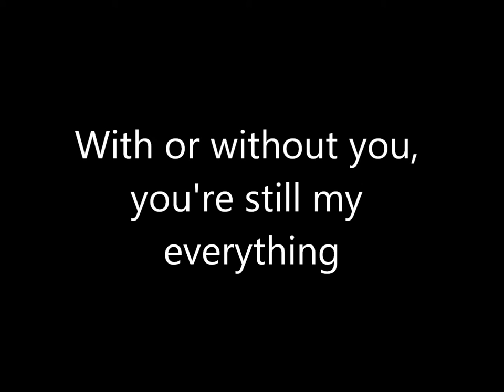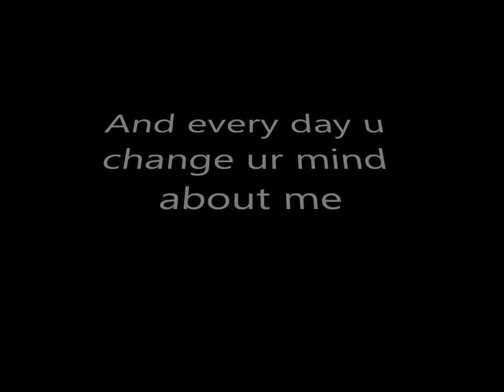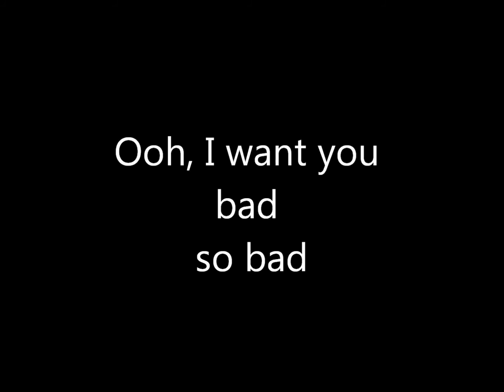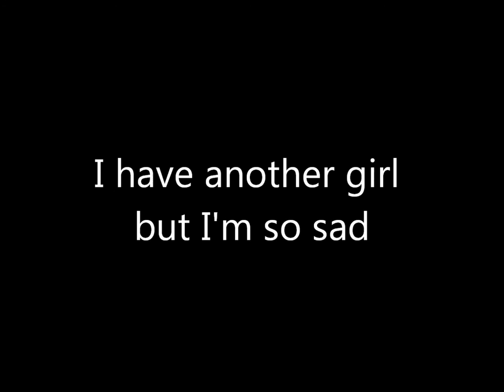I Want You Bad - Zalman Krause